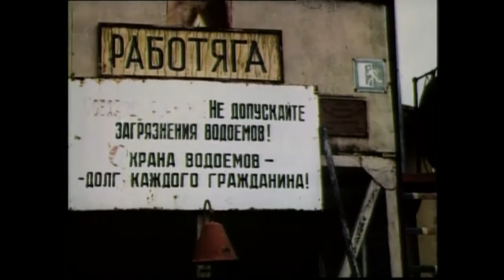"Фитиль" 1993-2004 год "Последний парад"